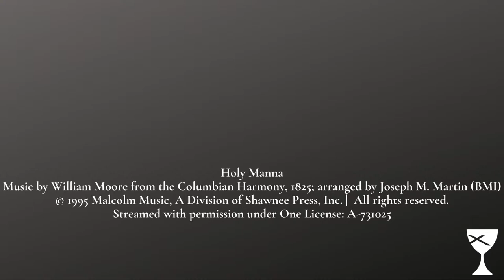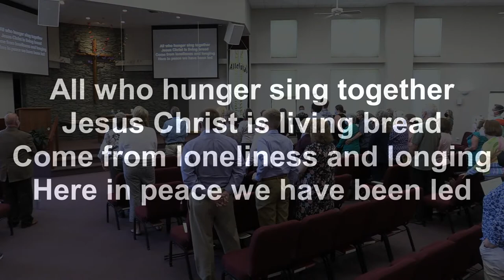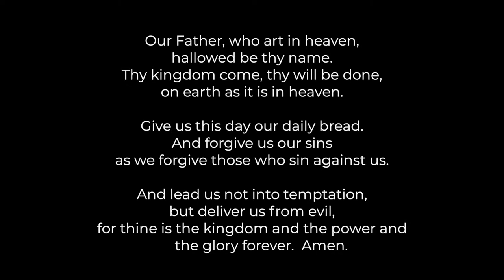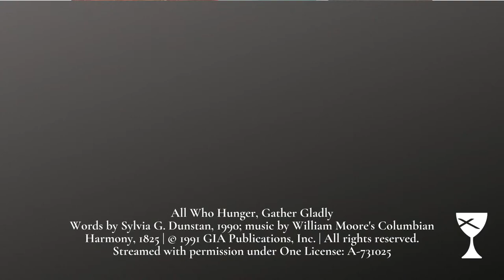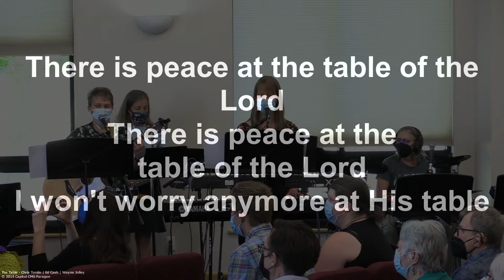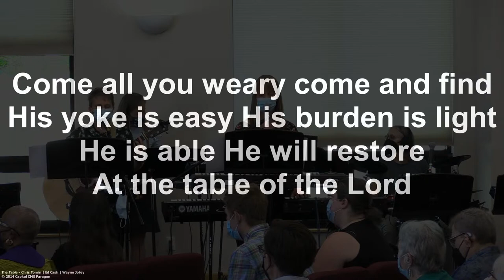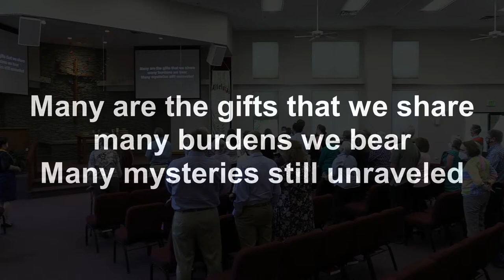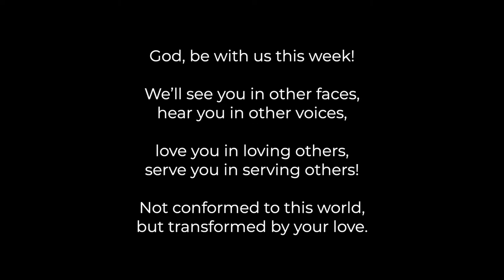Installation Service for Wendy Davidson (May 15, 2022)